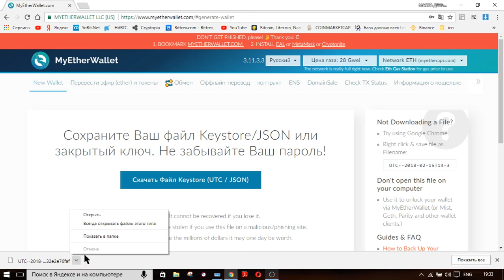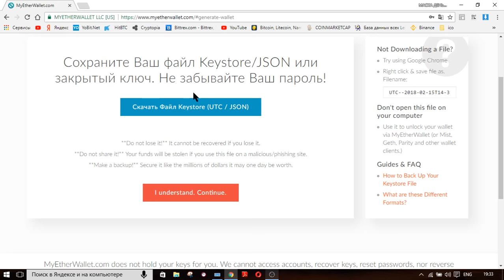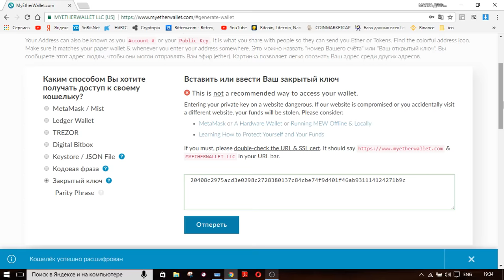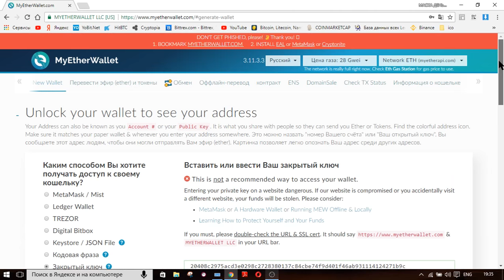Создание кошелька MyEtherWallet